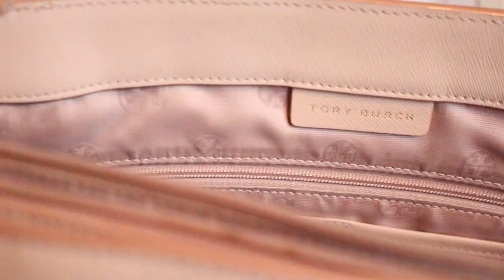Cleaning My Handbag Interior feat. Tory Burch York Tote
Here is another handbag cleaning video! I spilled some coffee over my Tory Burch York tote, since it is an open bag /: here are my attempts at cleaning the interior's stains.